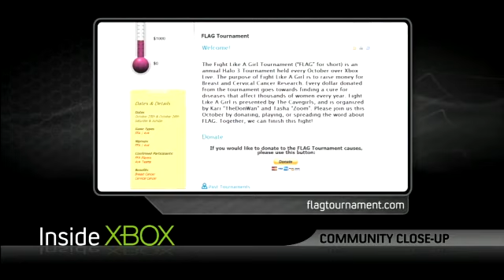Inside Xbox - Blitz Breast Cancer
Play Madden NFL 09 on Sunday, October 26th between 5pm-8pm CST, 6pm-9pm EST.

Also make sure to donate to cancer if you have not already or would like to again. It helps a lot.